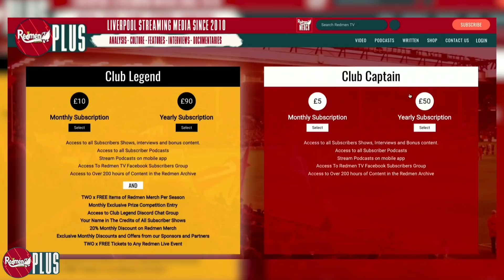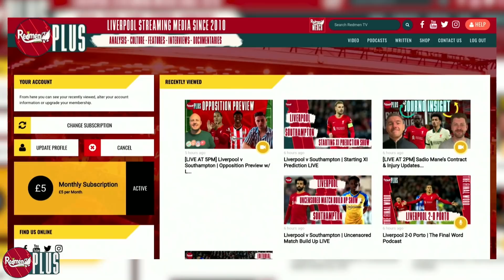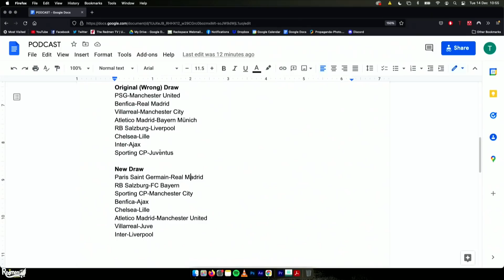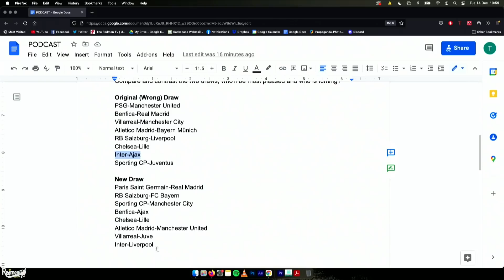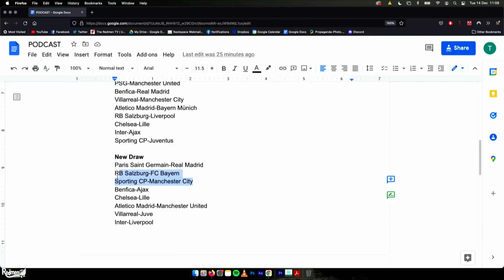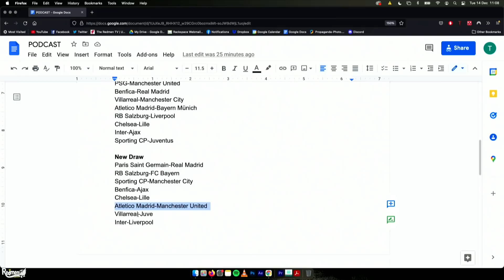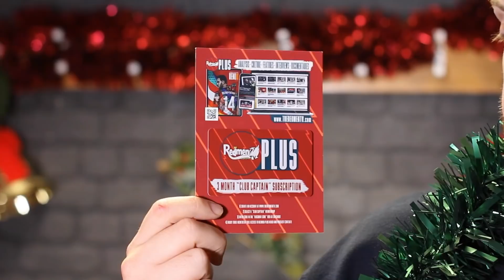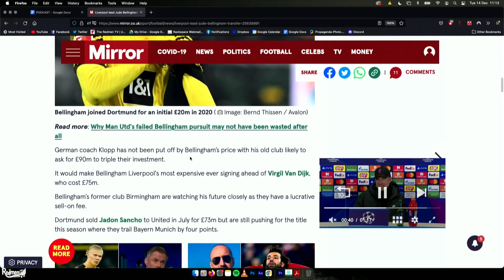CL Draw Fiasco & Bellingham Linked to LFC | The Redmen TV Podcast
[THIS IS A RE-UPLOAD AFTER SYNC ISSUES ON YOUTUBE'S END]

Ste, Sam and Dan are here with this week's podcast where they talk through the Champions League draw(s) and the madness that ensued on the day for UEFA and taking a look at Jude Bellingham and would we have him at the club.